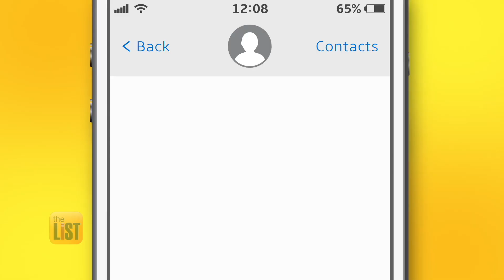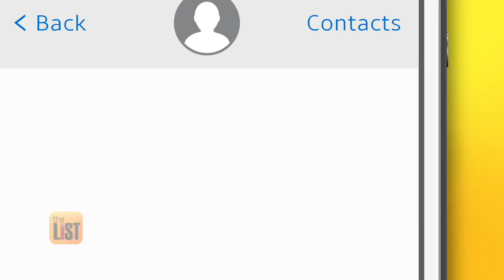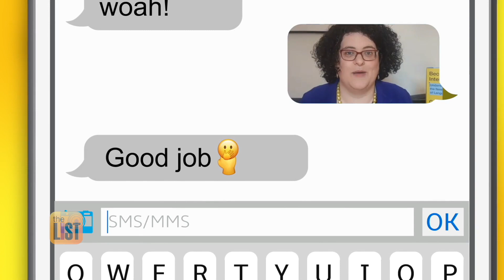How the Internet is Creating New Rules for Language